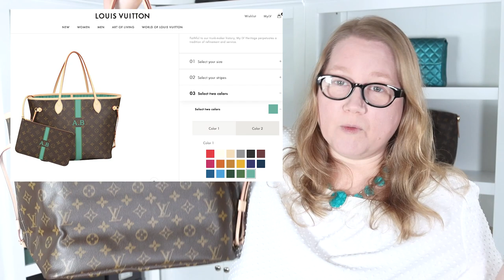How Much Would You OVERpay for Your Dream Bag? || Unboxing Louis Vuitton Dream Bag || Autumn Beckman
Click "show more" for more information from this video. How Much Would You OVERpay for Your Dream Bag? || Unboxing Louis Vuitton Dream Bag || Autumn Beckman
How much would you overpay for your dream bag? I will unbox my Louis Vuitton dream bag that I have searched for for years. I overpaid for it but I will discuss why I'm okay with that and how I justified it. Is it worth it?
Thank you to Winnie Bee LV who helped me decide to buy this bag.

Items.
Louis Vuitton Speedy V grenade
Louis Vuitton insolite wallet V grenade
Louis Vuitton bag charm V grenade
Custom leather bag charms

Videos.